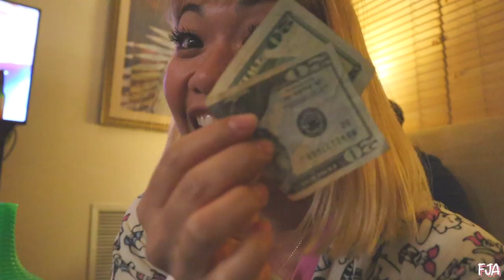FAMILY STAYCATION VLOG | FRANCES ATIS 💗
These times are depressing, so my family and I decided to get away on a little family staycation! Watch until the end to see how we made my cousin's delicious stuffed mushroom! I hope you enjoy the video!
Oct. 25th-27th, 2020